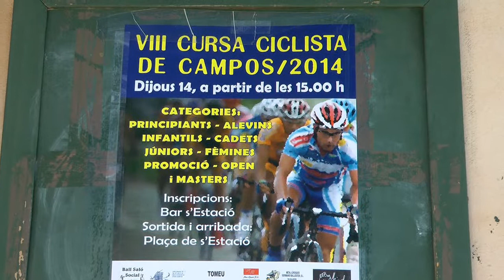Nº 19 VIII Ronda Ciclista Bike 2014 Campos Mallorca España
Se ha celebrado en la Villa de Campos la VIII Ronda Ciclista (Circuito urbano) en todas las categorías.
La participación supero con creces al año anterior y el nivel participativo ha sido muy grande con grandes corredores como Marga López, Xisca Tous, Toni Ballester, Toni Sureda, Tolo Quetglas, Javi Peris, Nino Fernández, Antonio Fernández,  entre otros.
La asistencia de público como siempre que ocurren estos eventos numerosa, la presencia de representación del Ayuntamiento y en su cabeza el Sr.Jaume Vidal concejal de deportes
Fueron participando diversas categorías llamando la atención los niños-as que pusieron esa nota humana-cariñosa para muchos padres y abuelos asistentes.
Buen día, buen circuito y felicitar a la organización por su afán para hacer de estos eventos una cosa gloriosa.
Jóse (ELCAMARONIN)
It was held in the town of Campos Cycling Round VIII (urban circuit) in all categories.
The participation far exceeded the previous year and the level of participation has been great with great riders like Marga López, Xisca Tous, Ballester Toni, Toni Sureda, Tolo Quetglas, Javi Peris, Nino Fernandez, Antonio Fernández, among others.
Attendances as long as these large events occur, the presence of representing the City and on his head the sports council Sr.Jaume Vidal
Various categories were involved drawing attention to children-as-loving human put that many parents and grandparents attending shows.
Good morning, good circuit and congratulate the organization for their efforts to make these events a glorious thing.
Jóse (ELCAMARONIN)